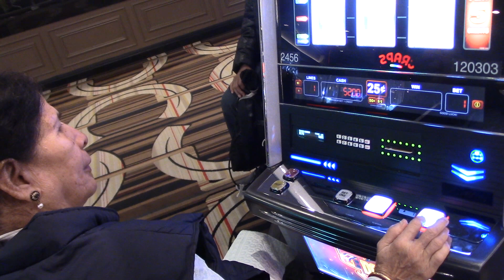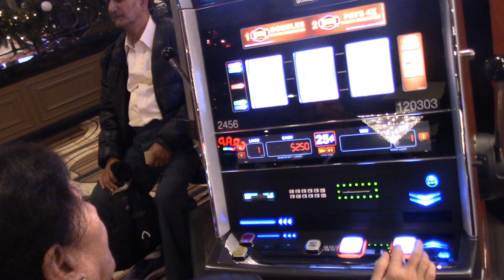লাস-ভেগাস কেন পৃথিবীর সবচেয়ে জাঁকজমকপূর্ণ শহর